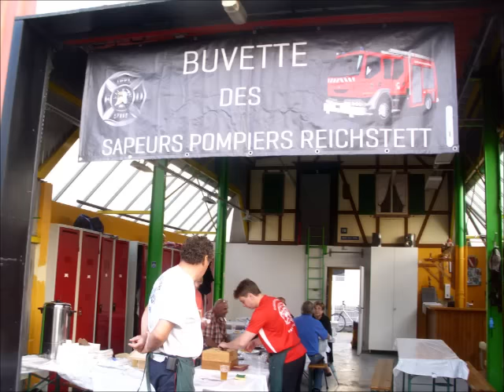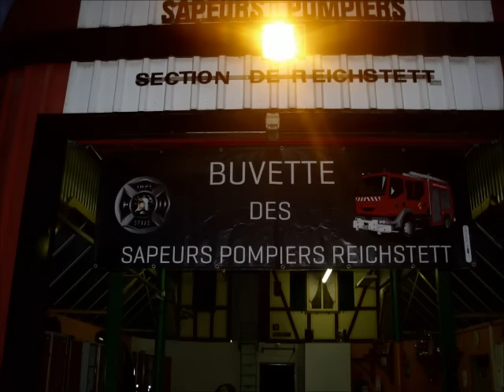FETE DE LA MUSIQUE REICHSTETT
21 JUIN 2015
L'Amicale des Sapeurs - pompiers